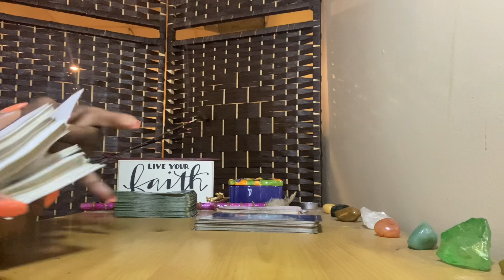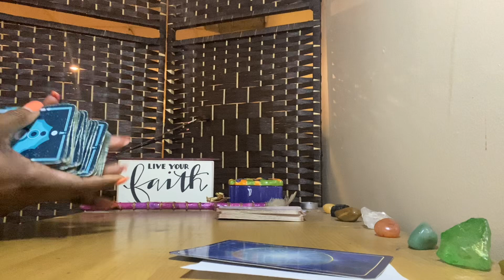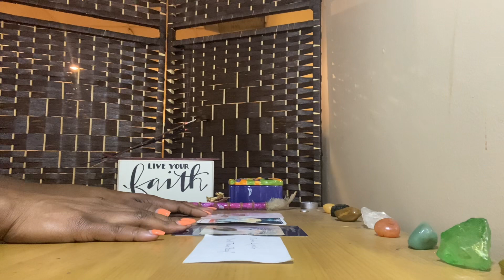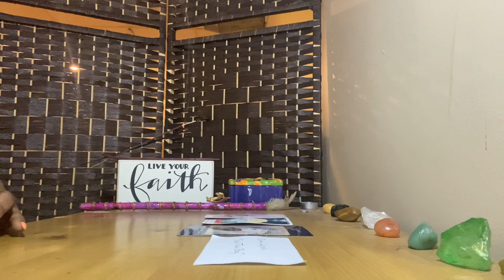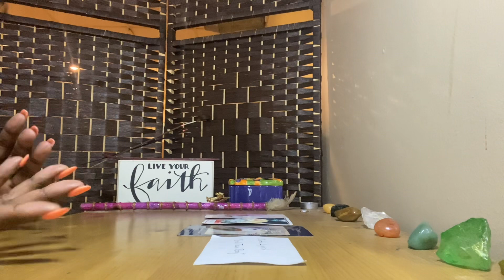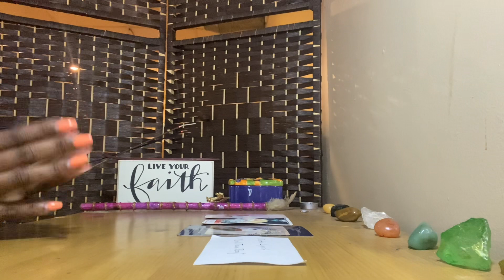SOMEONE WANTS TO ASSIST YOU BECAUSE OF YOUR VALUES!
Hello and Welcome to JAZ-C Spiritled Readings! I AM Empress Cheryl!

The goal of this channel is to uplift the collective and be a guide along this journey through our ascensions. The intention of every message released is that it reaches you at the time you need to receive it. I AM a vessel of the LIGHT. I welcome angels, ancestors, and spirit guides of the brightest light to be channeled to push the collective to their rightful path of peace and abundance. I condemn ALL dark energies from connecting to push their agenda.

PLEASE BE ADVISED: All readings may not resonate with you. Take what resonates. Ultimately, use your own discernment as these are general readings.